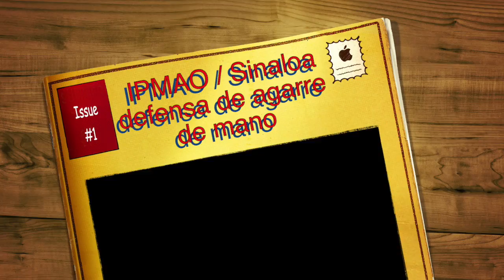Escuela de Artes Marciales (Lima Lama IPMAO) defensa de agarre de mano.